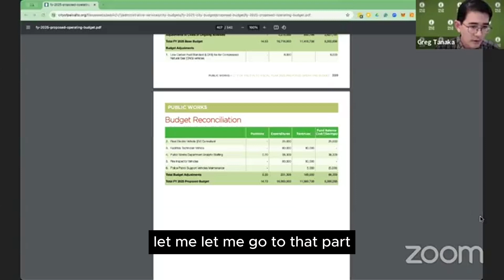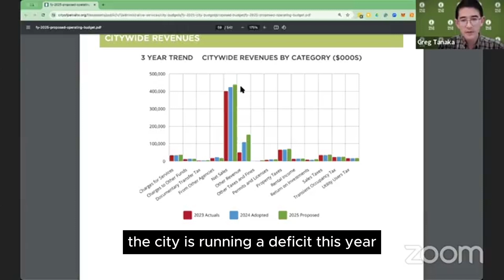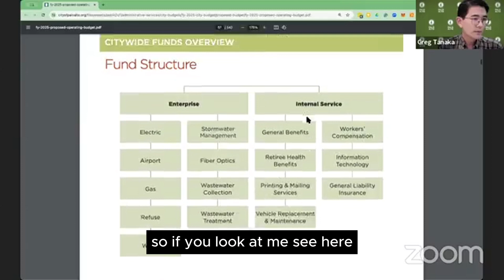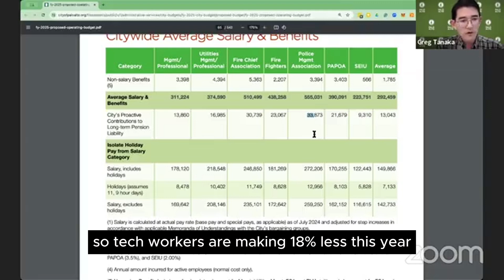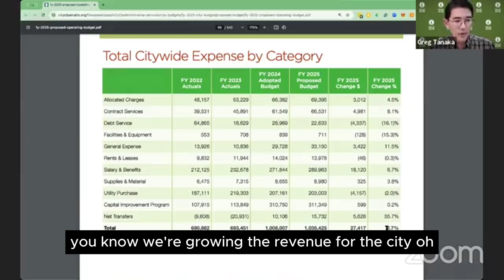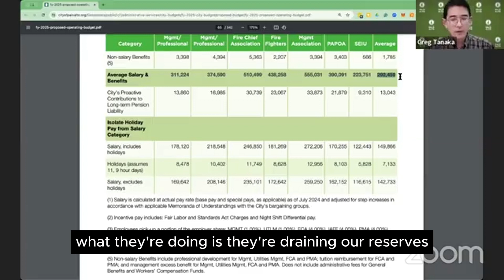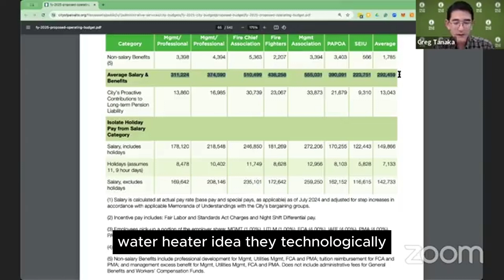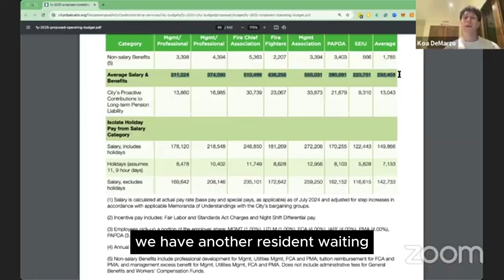The Shocking Truth Behind Surging Utility and Water Rates!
A concerned resident joins Council Member Tanaka during his office hours to voice frustrations over the surging water and utility rates in Palo Alto. Despite a decrease in the actual cost of providing utilities, the city continues to hike rates. Council Member Tanaka reveals startling data showing that while the overall cost of utilities has gone down, Palo Alto’s financial mismanagement has led to a $7 million deficit. To help cover this deficit, the city raises utility rates, effectively passing the burden onto residents.

The video uncovers how this revenue is being used not just to cover the deficit, but also to fund significant pay raises for city employees, with some making over $500k annually (in pay and benefits).

These raises far exceed the rate of inflation, making the city's spending seem increasingly illogical. Tune in to see the data and hear the discussion on how Palo Alto’s financial decisions are impacting its residents.